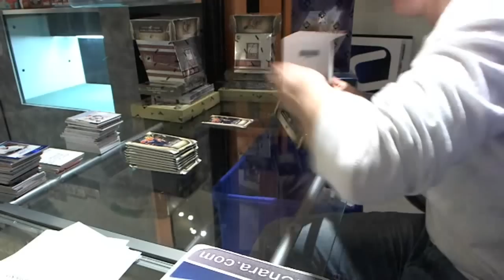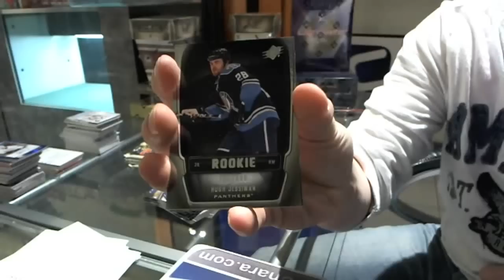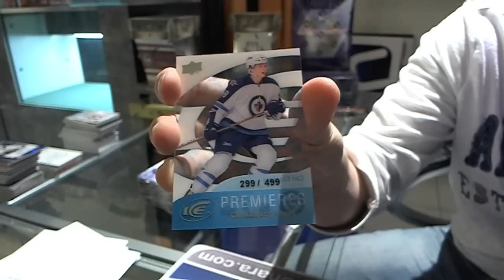anjoot's 11-12 UD SPX Hockey Boix Break